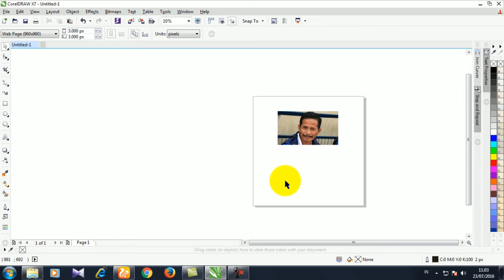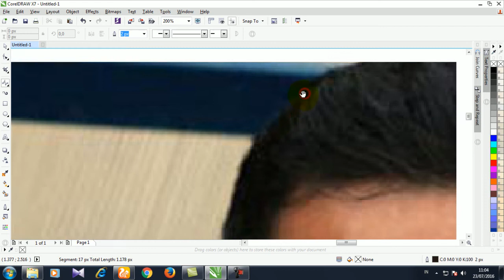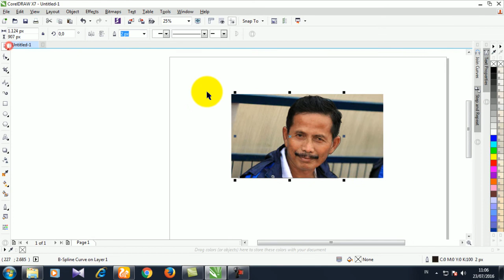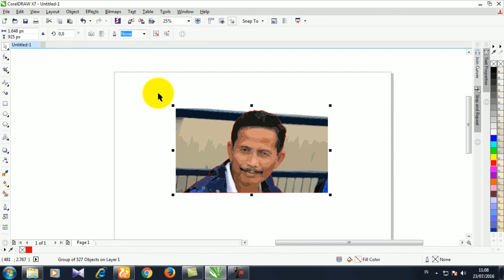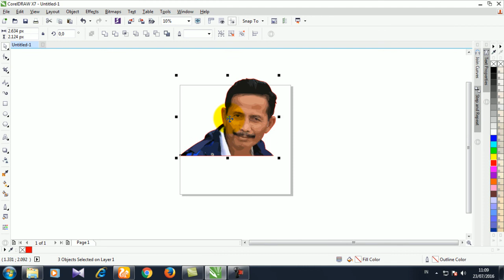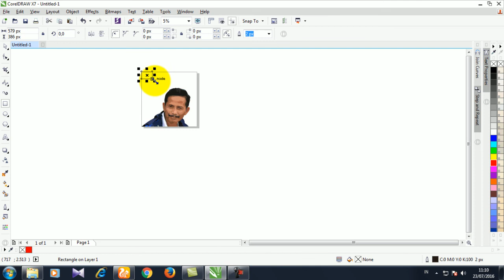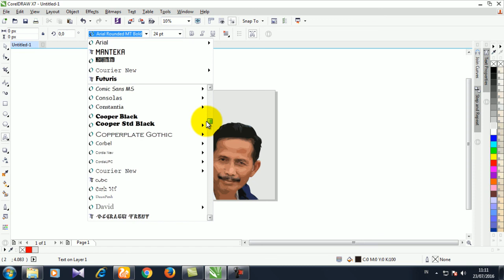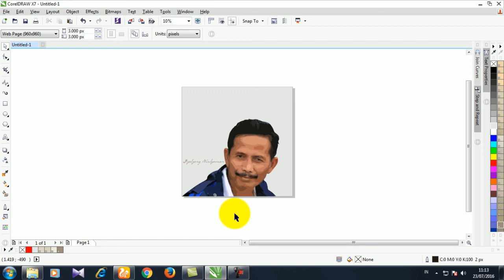cara membuat vector dengan coreldrawX7 MUDAH dan SIMPLE Tutorial 1#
ini tutorial pertama saya membuat vector bagi para pemula di coreldraw x7, sebenarnya bukan hanya di coreldraw xz saja tapi bisa juga di coreldrawX4, X5, X6, X8. . . semoga ilmu ini bermanfaat bagi kita semua.